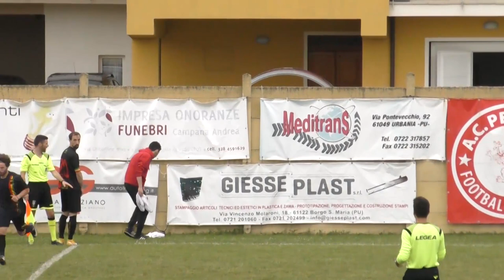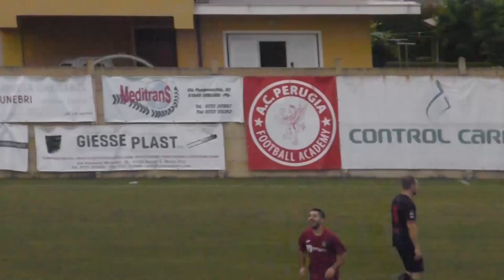SANTANGIOLESE 1-2 ATLETICO LUCEOLI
FINALE PLAY OFF 3^CATEGORIA
Sale in seconda categoria l'Atletico Luceoli